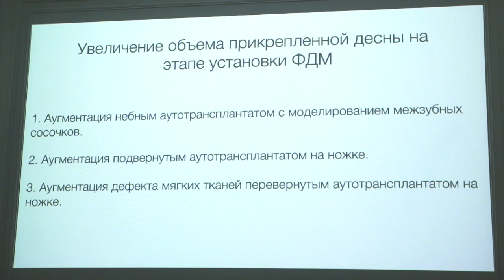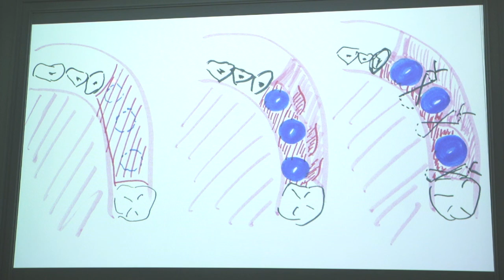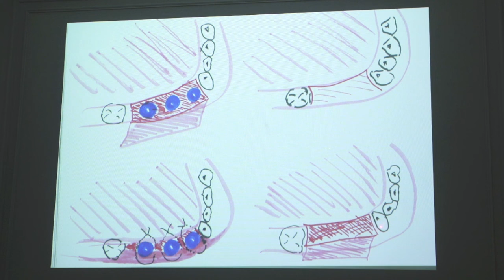Периимплантит Часть 17. Ростов-на-Дону 2020